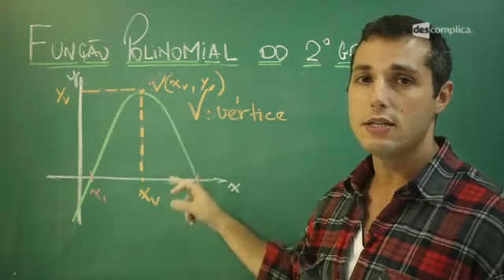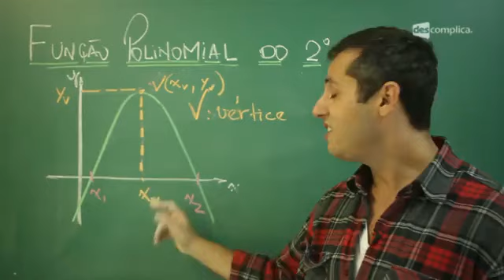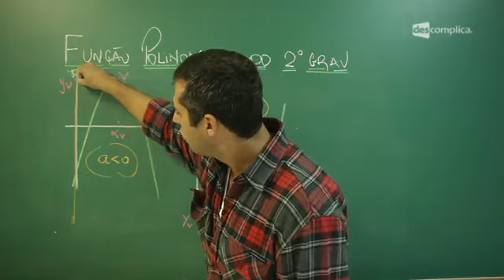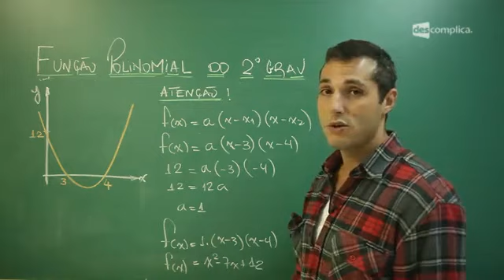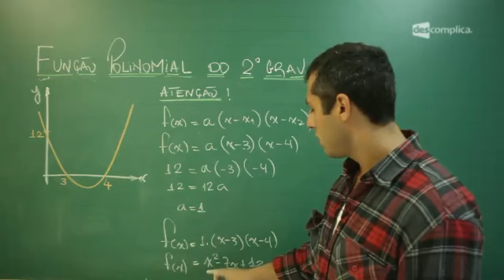ENEM - Matemática - Funções Polinomiais de 2° Grau: Vértice da Parábola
ENEM - Matemática: No último vídeo sobre funções polinomiais de 2° grau o prof. Gláucio Pitanga descomplica o rapidamente o vértice da parábola. Bons estudos!